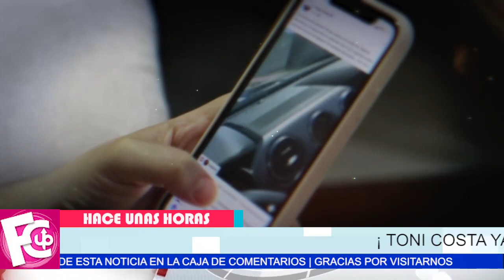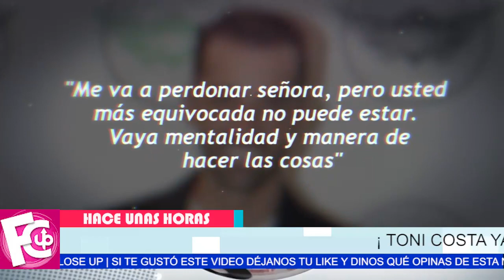🔴 Toni Costa 𝗥𝗘𝗩𝗘𝗟𝗔 ⛔ con quién pasó el día de San Valentín